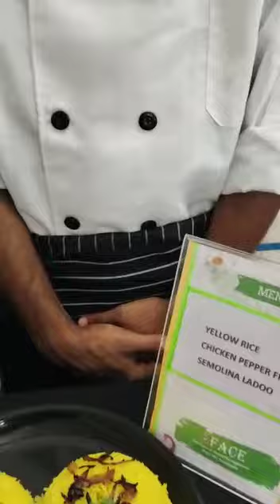Hotel Management Practical | FACE Hotel Management | Hotel Management Course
Are you looking for best hotel management courses. Face Institute of Hotel Management is the Best and Top Hotel Management College in Kerala for Hospitality management and Hotel Management studies, FACE Hotel management college provides quality education in the field of Hospitality management and Hotel Management studies